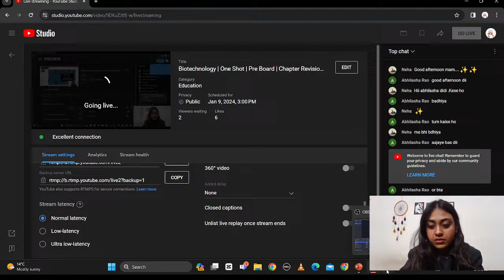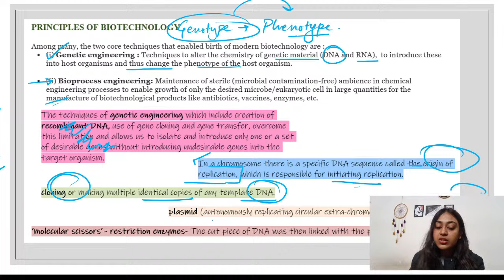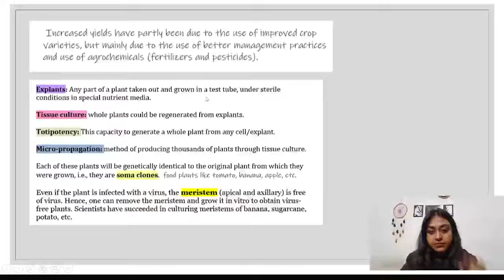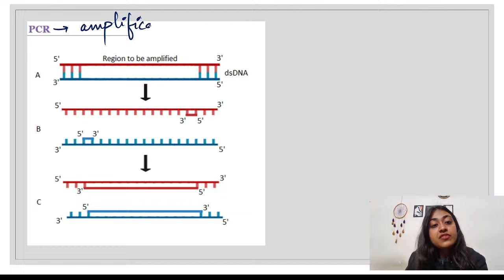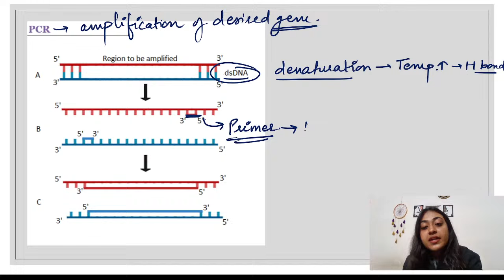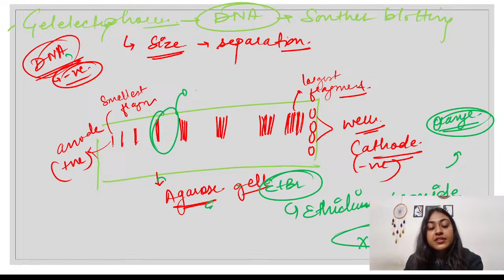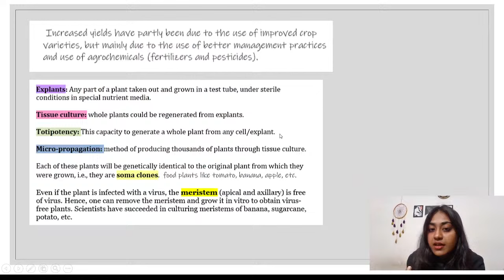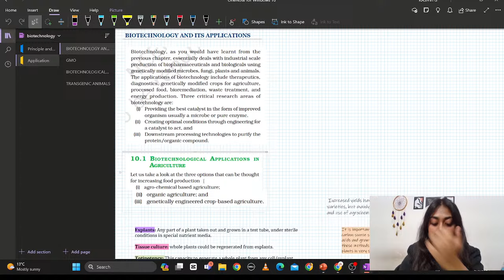Biotechnology | One Shot | Board | Chapter Revision | Handwritten notes | CBSE 12 | KASHVI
In this session, discussing the NCERT Highlights of Biotechnology : Principle and Process and Biotechnology and its  Applications for Board Exam. Watch this video and learn some amazing tips & strategies which will help you with your Exam Preparation. This video will save you time and provide you with a clear understanding of the concepts, making your preparation journey easier and more effective.

Hi! I am Kashvi